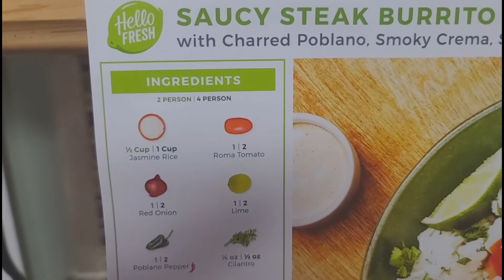Hellofresh Saucy Steak and Rice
this was HF quicky filmed with my new Samsung S20 Ultra
always enjoy cooking always enjoy life